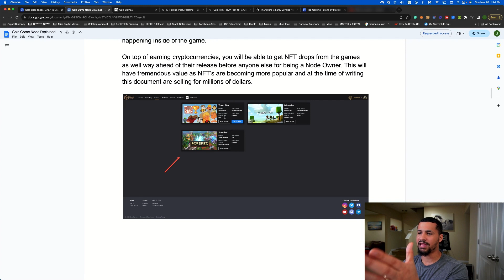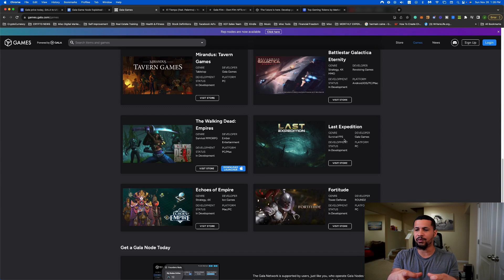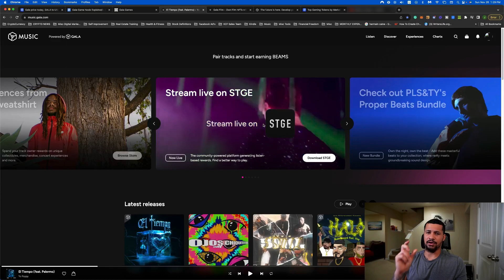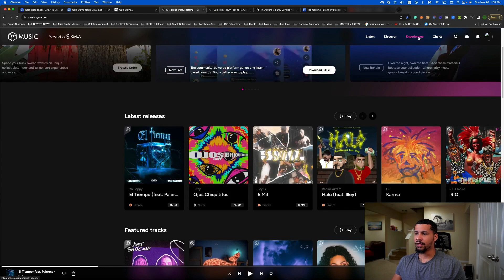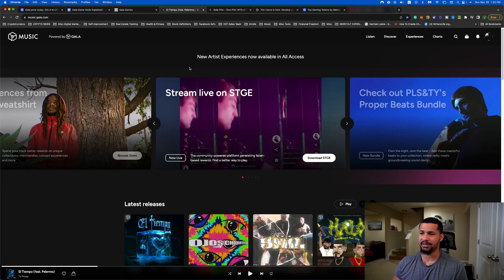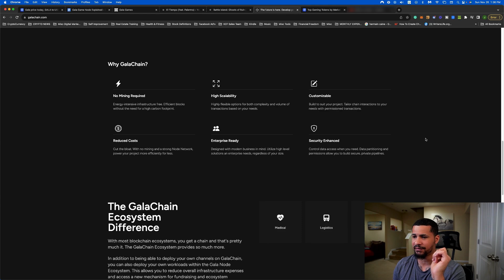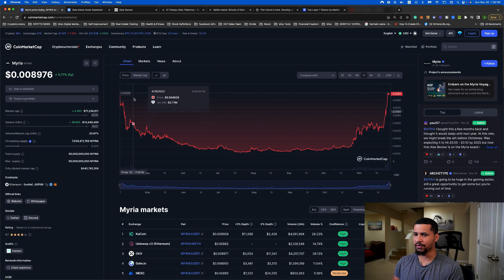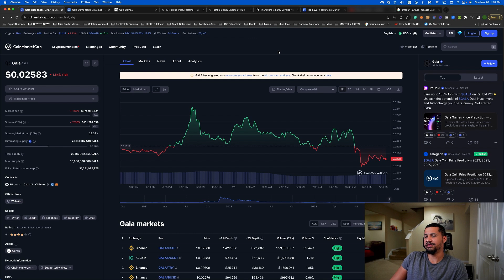GALA GAMES PREPARED TO LAUNCH?? l THIS IS WHAT YOU NEED TO KNOW!!!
📈 JOIN THE CRYPTO CASH FLOW CRYPTOCURRENCY INVESTING & TRADING COURSE

🤯 FREE CRYPTO CASH FLOW QUICK START GUIDE (LEARN HOW TO INVEST IN CRYPTOCURRENCY AS A BEGINNER IN 30 DAYS OR LESS!)

📲 BOOK A FREE 15-MINUTE STRATEGY CALL WITH OUR TEAM TO GET CRYSTAL CLEAR ON WHAT YOU SHOULD BE DOING RIGHT NOW WITH CRYPTOCURRENCY!